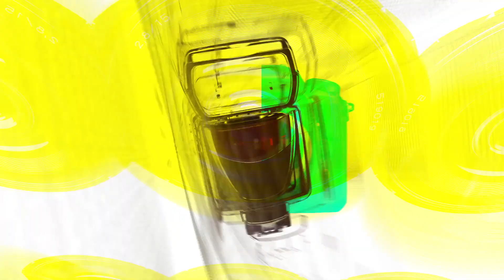[TOP영상] 김현중(Kim Hyun-Joong), 타이틀곡 ‘MY SUN’ 무대(230227 ‘김현중’ 쇼케이스)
2월 27일 오후 강남구 킹콩빌딩 일지아트홀에서 김현중(Kim Hyun-Joong) 3번째 정규앨범 ‘MY SUN’ 쇼케이스가 열렸다.

앨범과 동명의 타이틀곡 'MY SUN'은 무려 6분이 넘는 대곡 지향적 콘셉트의 곡으로 곡의 주제인 자신의 삶에서 가장 소중한 것이 가족과 친구, 팬이라는 깨달음을 다시 한번 음악으로 표현했다.

이외에도 든든하던 아버지의 뒷모습을 바라보던 어린아이가 작아진 아버지의 등을 바라보며 삶의 무게를 이해해 가는 'Take Me Home'과 2020년 일본에서 발매한 싱글 곡을 번안해 외로운 무게의 나날을 보내고 있는 우리들의 보편적인 하루에 작은 응원을 보내는 록 넘버 '달과 태양과 당신의 노래', 90년대의 순수하고 풋풋한 시절의 감성을 레트로하게 표현한 소프트 록 '날 사랑하게 만들거야' 등 다채로운 수록곡으로 듣는 재미를 더했다.